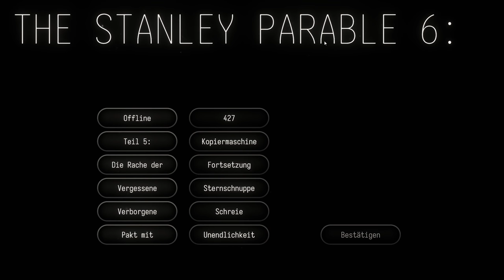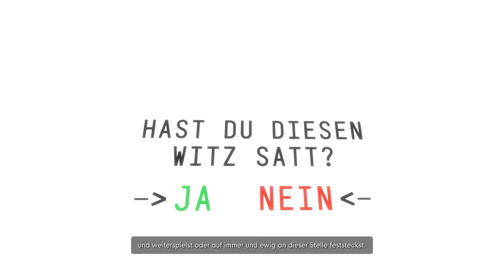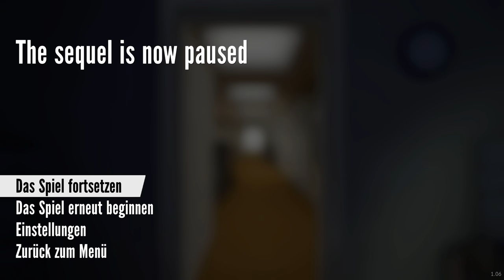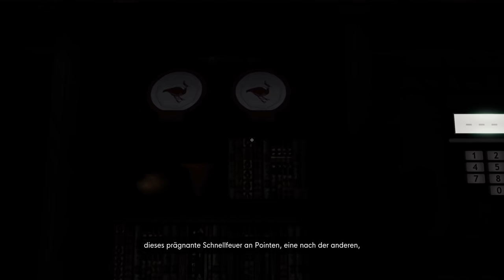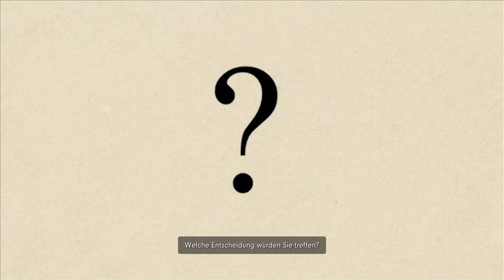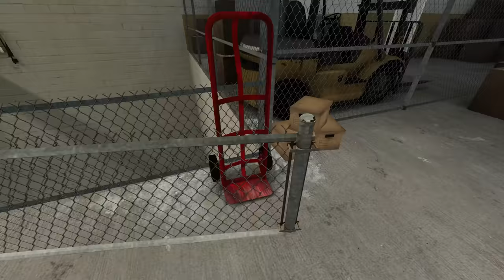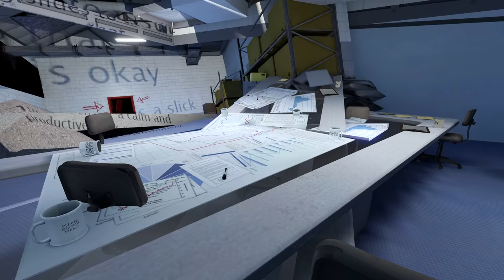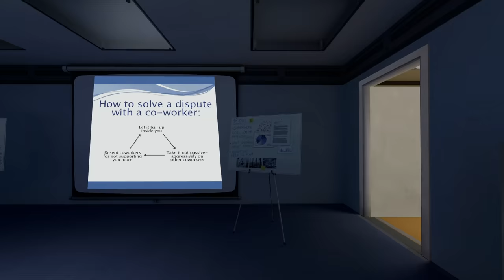Zombey verrät seinen besten Freund.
Spiel: The Stanley Parable: Ultra Deluxe